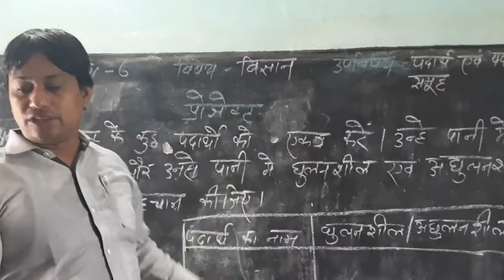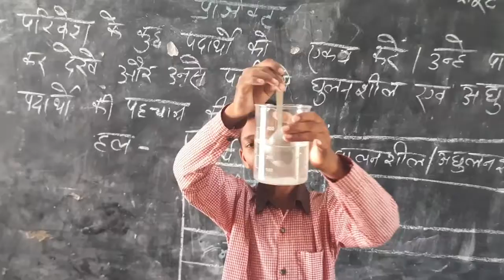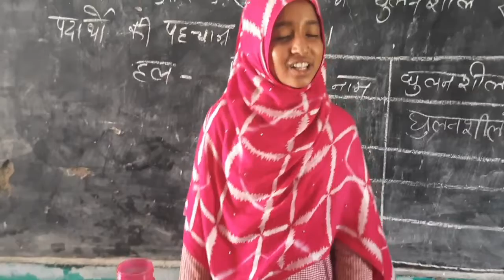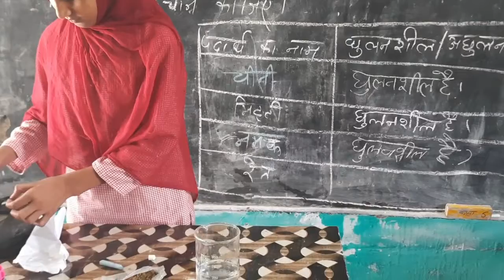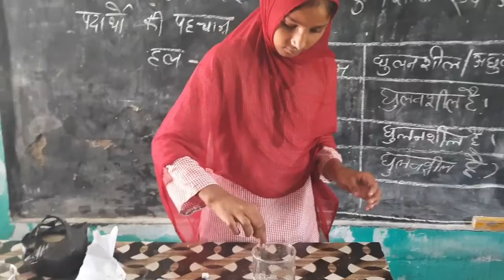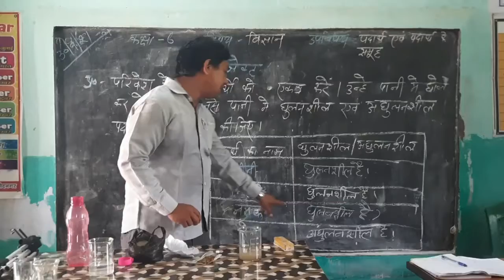जल में घुलनशील पदार्थ@123456794754